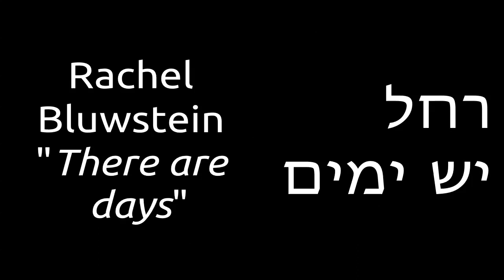Die Kranksinnige van Koos Kombuis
In hierdie sel
agter die grense
van die vel
en die ho"e
vensters van die o"e
is twee mense:
die een is gek,
die ander, ek.

Dis hy wat kerm en gil
maar ek is bang en stil.

In elke klein uur van die nag
veg ek teen hom met minder krag
en as hy wen dan skree hy uit

sy wrok teen God en we^reld uit.
In hierdie klein vertrek
van vlees en been,
is twee. Die een
is gek,
die ander, Ek.